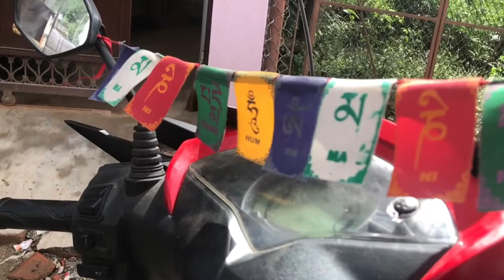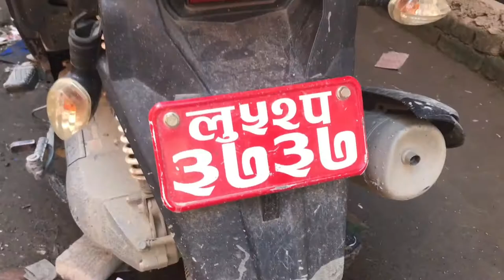I have a new scooter😍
rajanpandey_10
Please leave the suggestion in the comment box about this and previous videos!
Will appreciate your ideas.